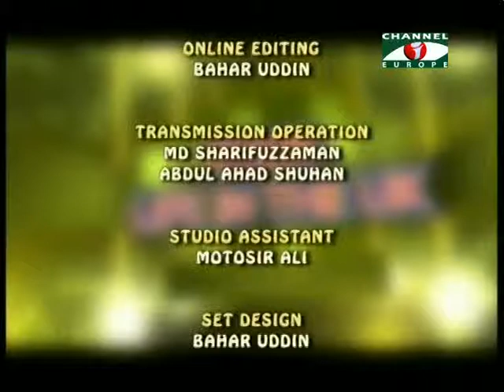Your Life in the UK 090114 3C